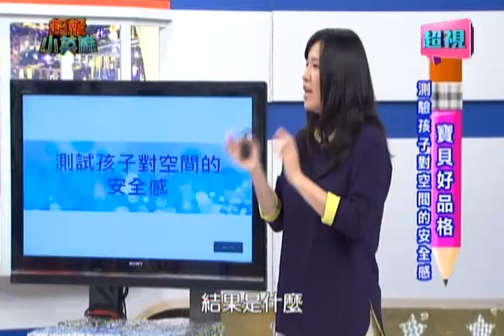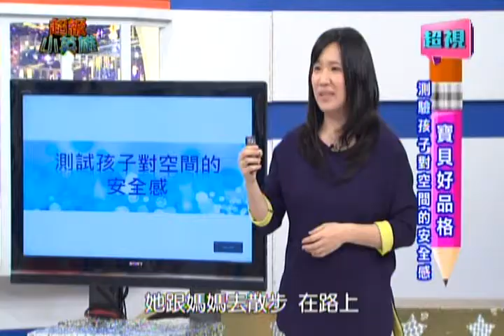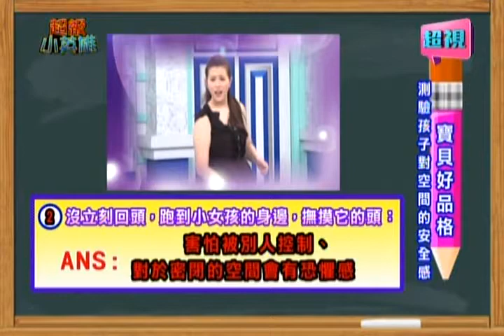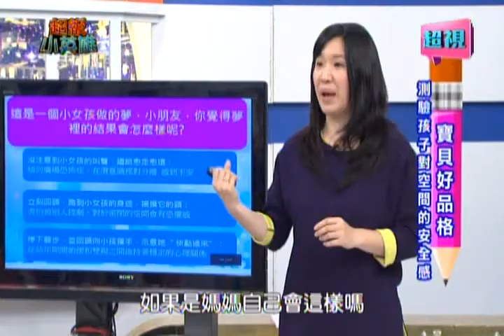0504 超視《超級小英雄》 寶貝好品格 孩子對空間的安全感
超視《超級小英雄》每週日早上10點 一定要來玩!!
超視33頻道 每週日早上10點首播 隔週六早上8點重播